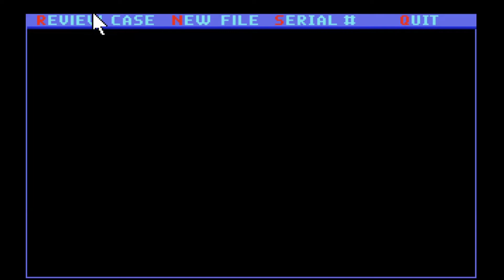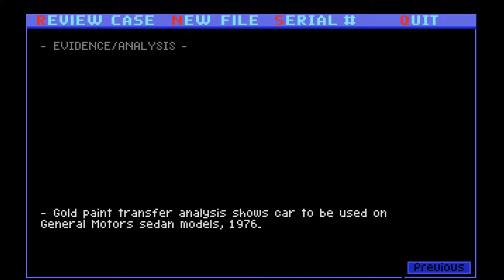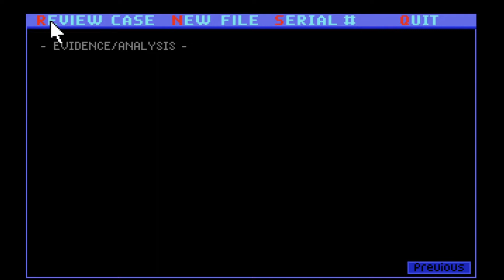Throwback Thursday - Police Quest 3 - Episode 5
Police Quest 3 - The Kindred
You control a police officer patrolling Lytton, California while dealing with a difficult rookie partner even as a sinister cult is threatening the community.

This series will focus on games of the past that influenced me as a gamer. Please leave any suggestions for games you might like to see in the comments!!!

Into Music
Going Higher

Outro Music
Memories